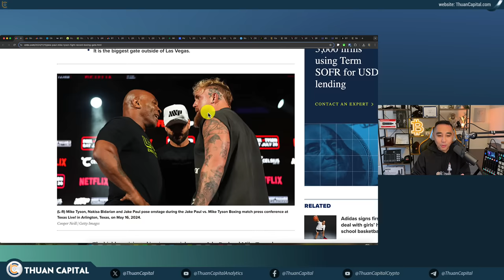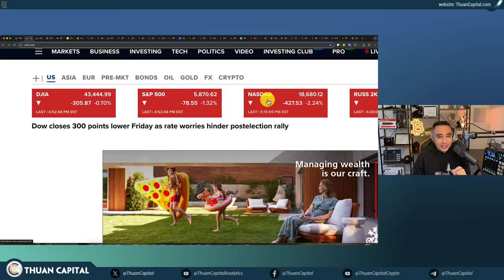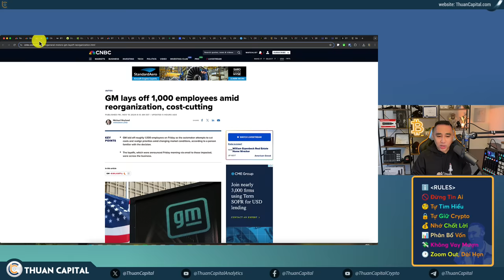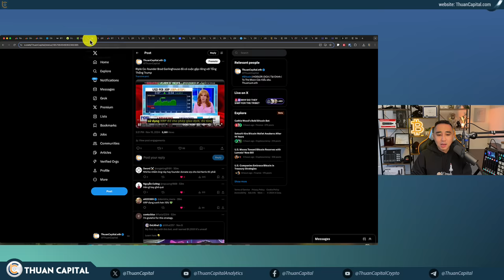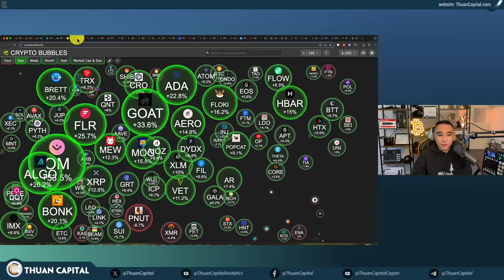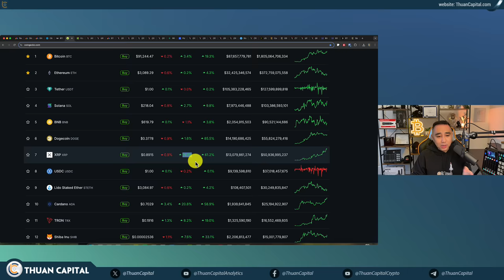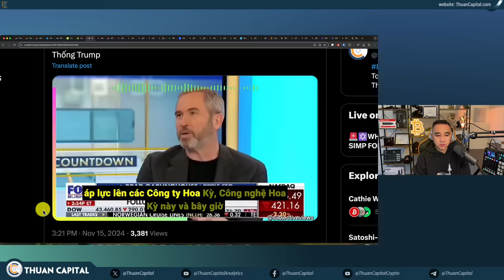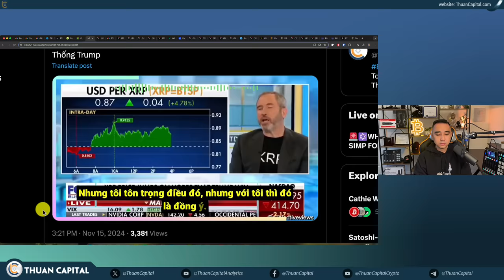2050 - Bitcoin Hồi Phục, Chứng Khoán Tiếp Tục Đỏ | Ripple Gặp Riêng Trump, Ngày Tàn Của SEC Đã Đến!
⏱️ TIMESTAMPS
00:00 - Tin chính thị trường thứ 6 Hoa Kỳ
01:22 - Ngày thứ 3 liên tục thị trường tài chính truyền thống điều chỉnh
02:50 - GM sa thải 1.000 nhân viên trong quá trình tái tổ chức, cắt giảm chi phí
03:04 - Lãi suất sẽ không thể nhanh chóng được cắt giảm đợt tiếp theo tháng 12 tới
03:53 - Bitcoin trên $91K, Vốn hoá tăng 2% hôm nay. XRP tăng trưởng 61.2%
04:40 - Riple Co-founder Brad Garlinghouse đã có cuộc gặp riêng với Tổng Thống Trump
12:24 - Solidion Technology phân bổ 60% tiền mặt vào việc mua Bitcoin, niềm tin dài hạn vào Bitcoin
15:15 - Michael Saylor: Vậy thì so với toàn bộ S&P 500 thì sao?
18:13 - Văn phòng Luật sư Hoa Kỳ tại Manhattan 🇺🇸 đang giảm mức độ ưu tiên trong việc điều tra các vụ án liên quan đến crypto
19:36 - Khả năng cao là Gary Gensler, Chủ tịch SEC, sẽ sớm từ chức
20:44 - Dự luật tích lũy Bitcoin 🇺🇸 đã chính thức được ghi nhận, đang chờ đến lượt bỏ phiếu
21:17 - Thượng nghị sĩ Lummis 🇺🇸 đề xuất bán vàng của Fed để tài trợ cho chiến lược dự trữ Bitcoin của Hoa Kỳ
22:42 - Liệu Trump có thành lập Quỹ Dự trữ Bitcoin Quốc gia không?
23:18 - Dự luật quỹ dự trữ chiến lược Bitcoin được Hạ viện bang Pennsylvania
24:14 - Hoa Kỳ tiếp nối El Salvador tích luỹ Bitcoin?
25:08 - Cathie Wood: Mục tiêu 2030 Bitcoin dự kiến đạt 650K-1,5 triệu USD
27:22 - Tỷ phú Ron Baron: Những người ủng hộ Bitcoin đã đúng... chúc mừng
30:29 - Giá trị trung bình của một ngôi nhà ở Hoa Kỳ tính theo BTC
33:35 - Công ty Stablecoin BVNK muốn huy động 50 triệu mua Bitcoin
33:54 - Tether giới thiệu Hadron, nền tảng token hóa tài sản thực
35:50 - Cardano Foundation vừa công bố báo cáo tài chính đầu tiên trong năm 2023
36:41 - Ethereum giới thiệu "Beam Chain" và lộ trình phát triển tại hội nghị Devcon 7
38:45 - Có một Huyền thoại vừa chuyển 2.000 Bitcoin trị giá 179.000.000 USD
39:27 - Comcast, Disney và IBM nằm trong số các nhà quảng cáo quay trở lại X sau khi tạm ngừng quảng cáo
40:15 - Tiếp tục có dòng tiền rời khỏi Bitcoin ETF
40:42 - Ethereum ETF có dòng tiền ra lớn từ Grayscale
40:57 - 99% Bitcoin có lời
41:16 - Ưu đãi dành riêng cho cộng đồng ThuanCapital